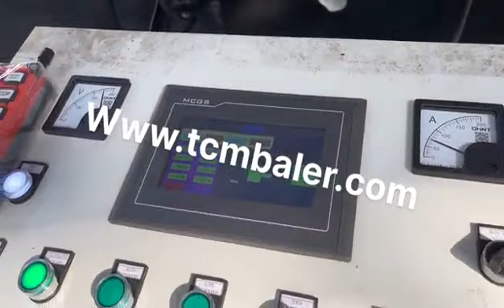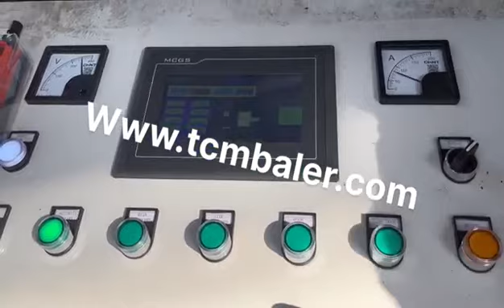drum compact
Details of drum compact, compact drum, drum packing,

MATDAS is a professional drum compact manufacturer and supplier in China for more than 20 years, and we can offer drum compact for sale with a cheap wholsale factory price for our customers without any agent or dealers if you wanner buy our drum compact.